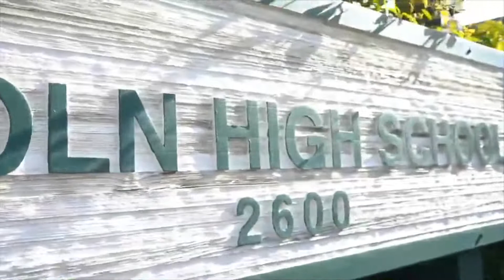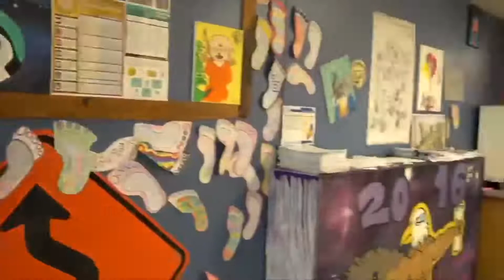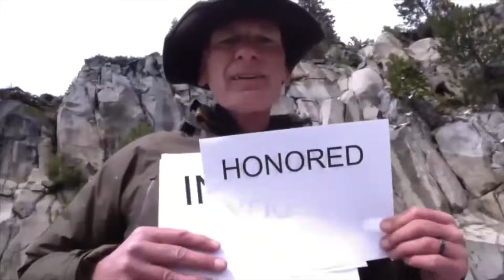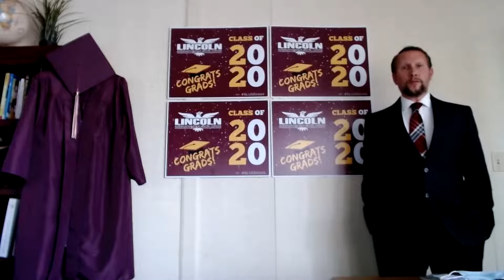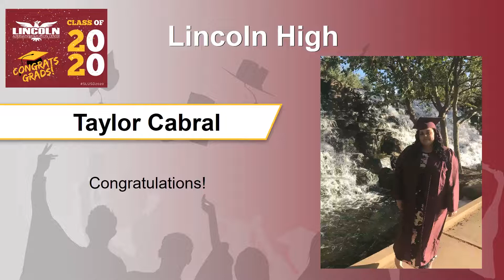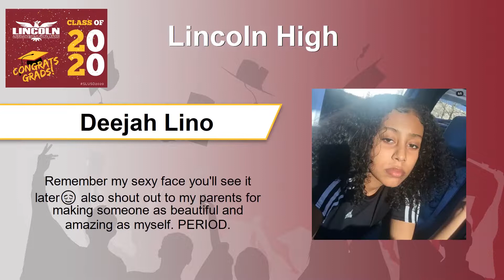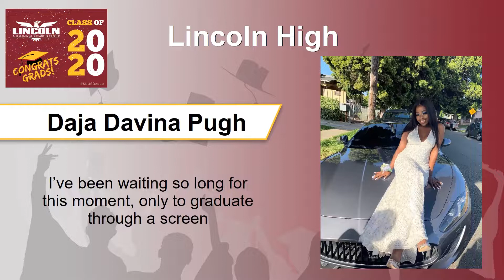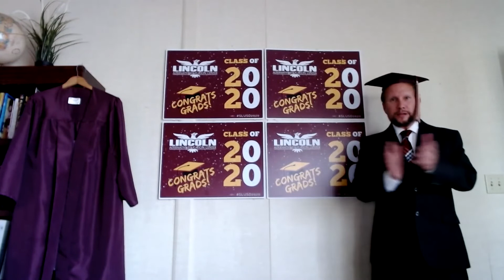Lincoln High - Virtual Celebration - June 2020